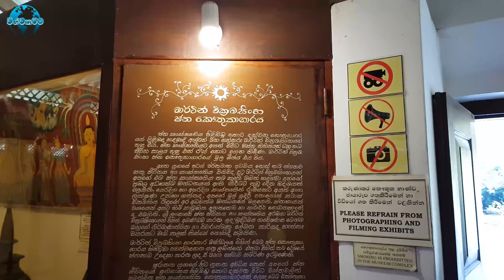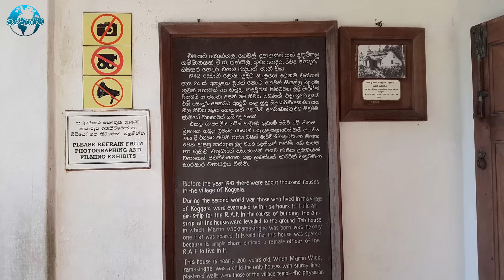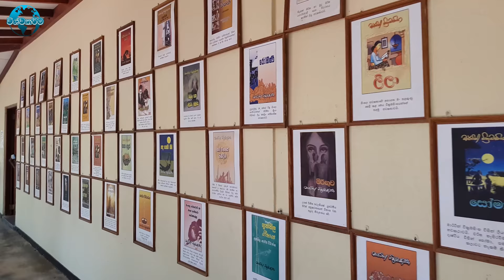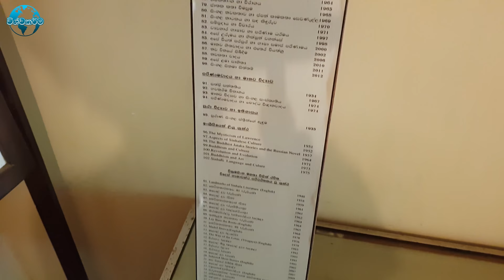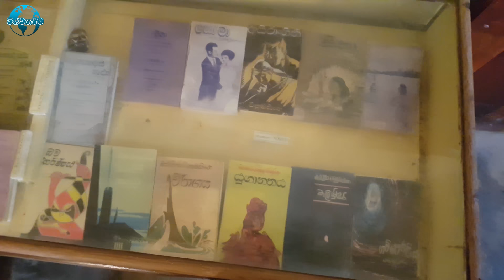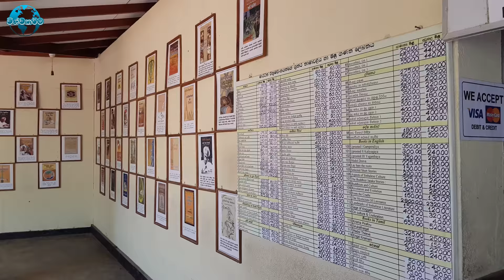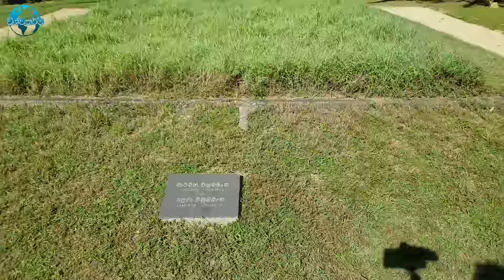මාර්ටින් වික්‍රමසිංහයන් ගැන ඔබ නොදත් දේ - Martin Wickramasinghe Museum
Martin Wickramasinghe Museum